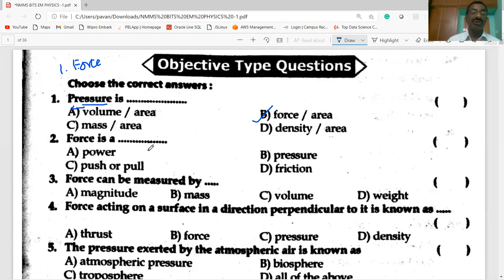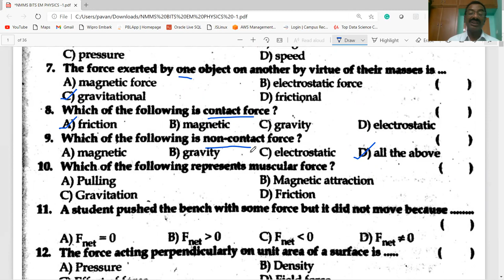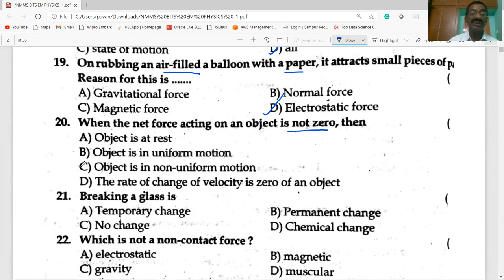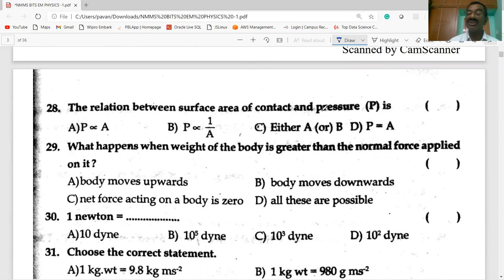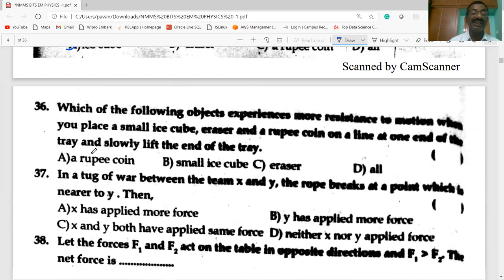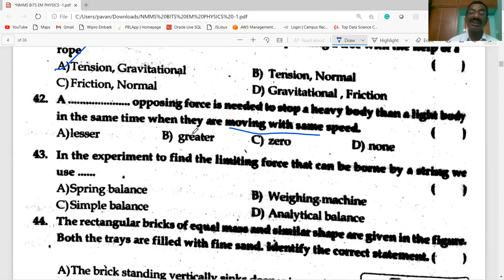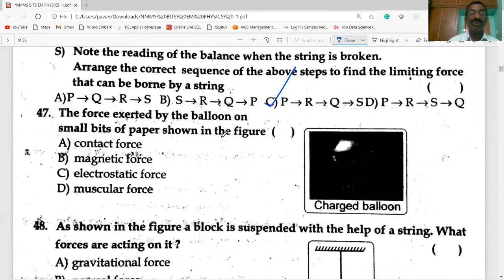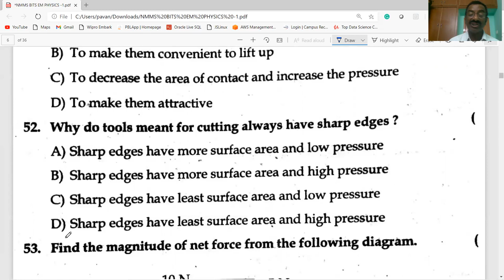NMMS / FORCE BITS PART-2 / CLASS-8 / PHYSICAL SCIENCE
THIS VIDEO PROVIDES INFORMATION ABOUT  FORCE - BITS PART-2  / CLASS-8/ PHYSICAL SCIENCE / USEFUL FOR NMMS / AP &TS/ TET/ DSC/ ALL OTHER COMPETITIVE EXAMINATIONS